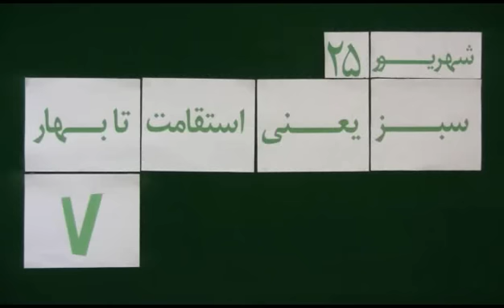Mohsen Sazegara Tuesday 25 Shahrivar 1393 Sep 16, 2014